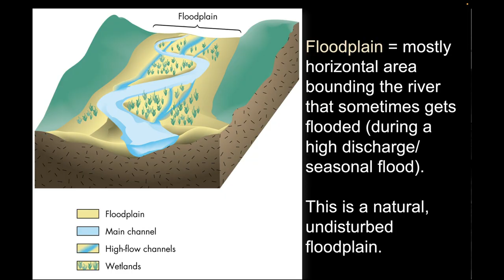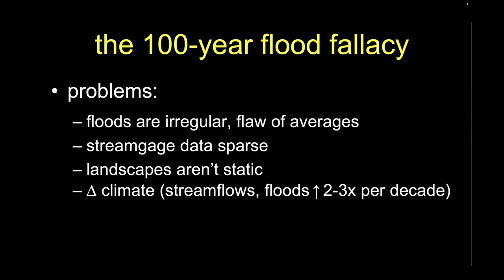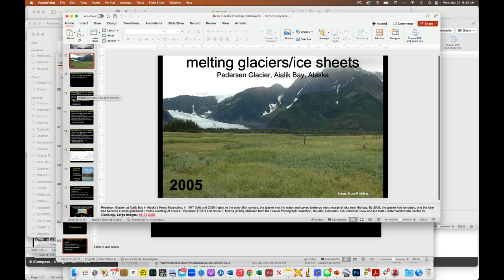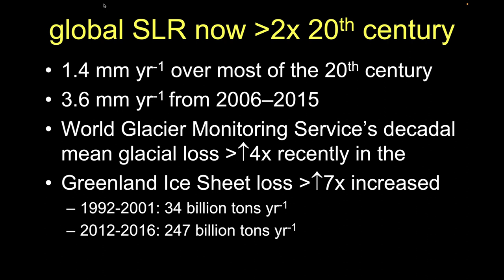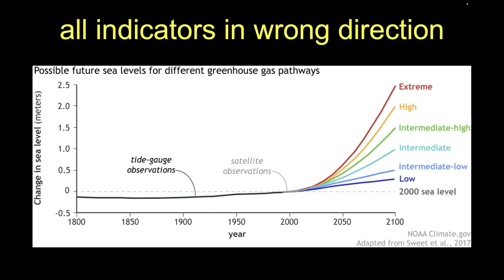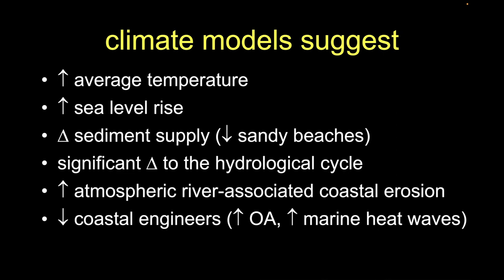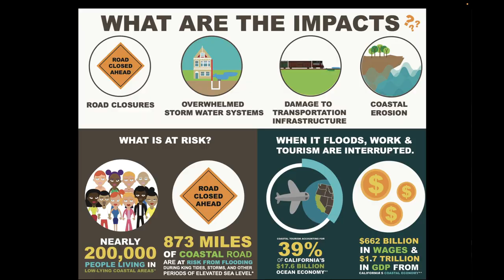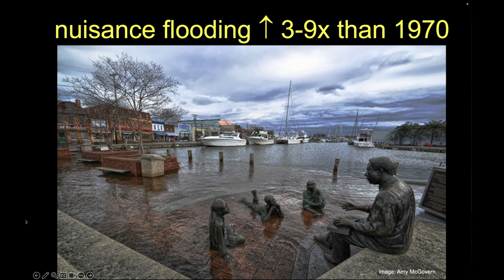Coastal Flooding In Class Review & Context